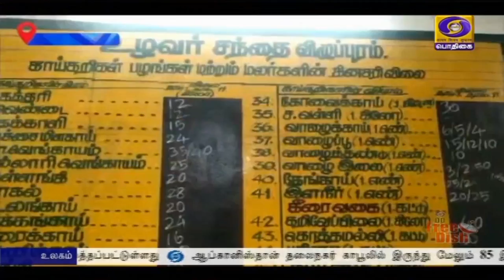PodhigaiTamilNews பொதிகைசெய்திகள்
விழுப்புரம் நகரப்பகுதியில் உள்ள உழவர் சந்தை 20 லட்சம் ரூபாய் மதிப்பீட்டில் புதுப்பிக்கப்பட்டுள்ளது.
  இன்று அதனை  திறந்து வைத்த மாநில உயர்க்கல்வித்துறை அமைச்சர் பொன்முடி ,விவசாயிகளுக்கு அடையாள அட்டைகளை வழங்கினார்.